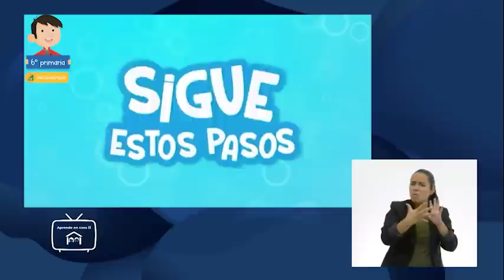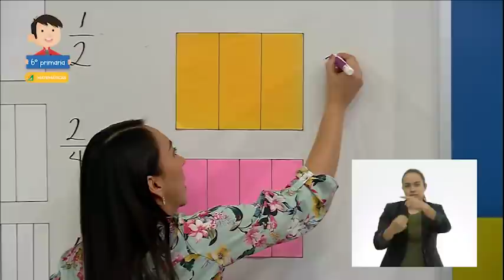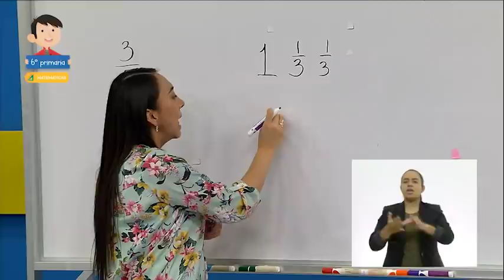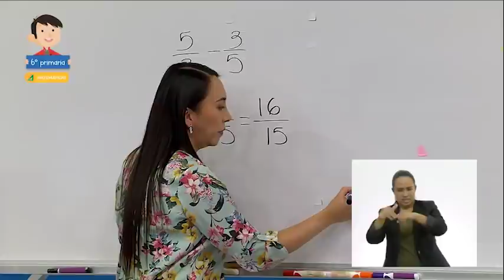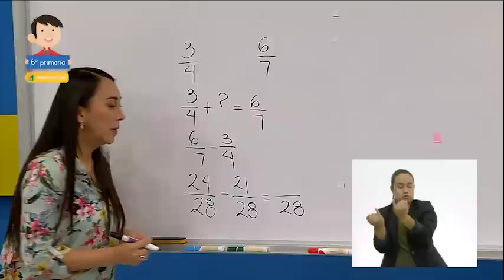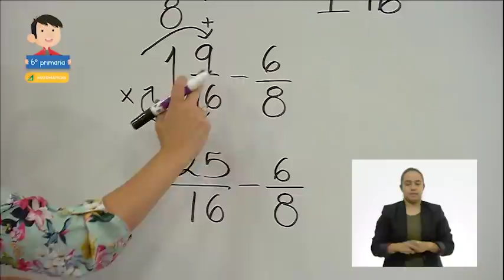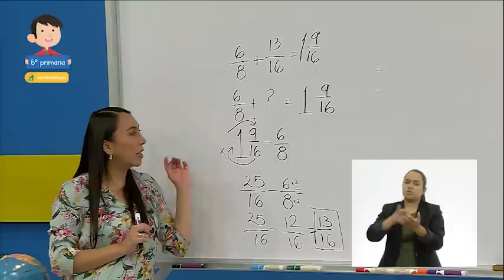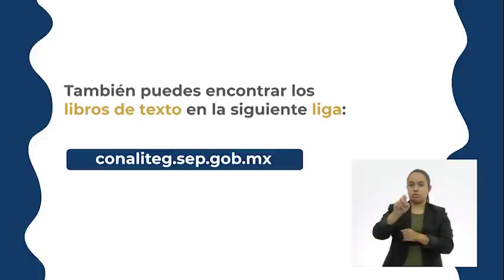6° Primaria - Matemáticas - Problemas aditivos II